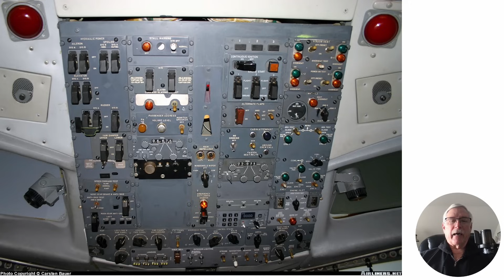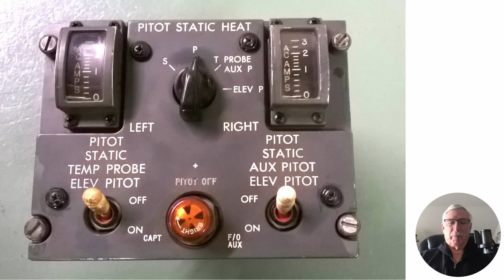Two crashes in one day!Ground this aircraft! Boeing 727 December 1, 1974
Two crashes in one day!
Ground this aircraft!
Boeing 727 December 1, 1974
Pitot tube icing
stall spin accident